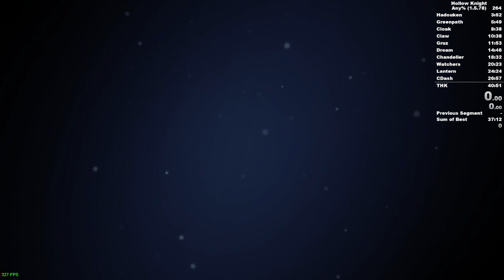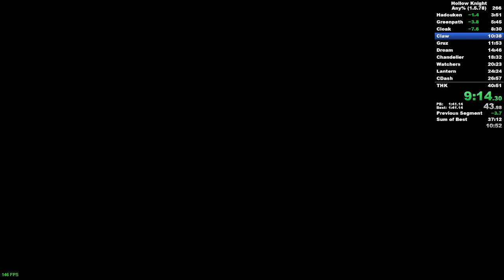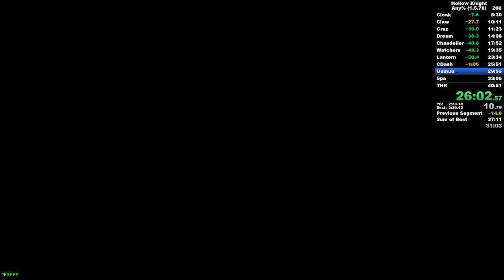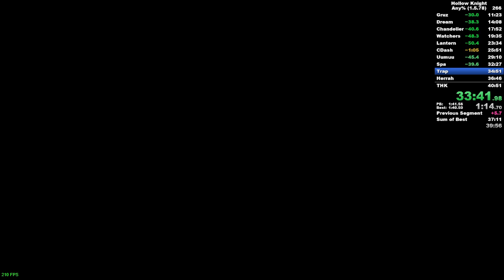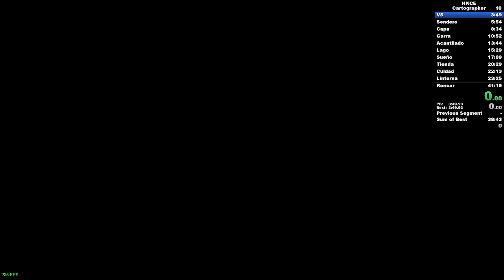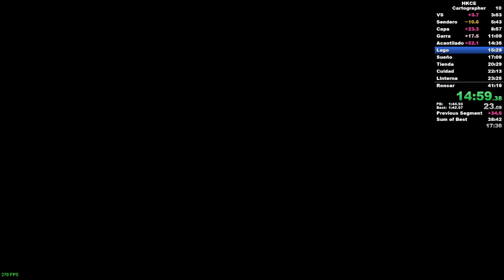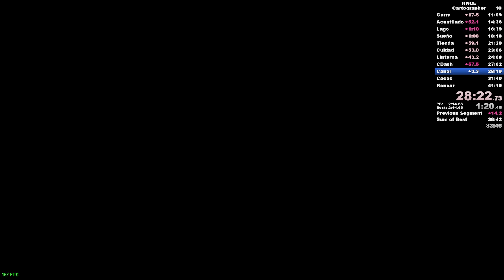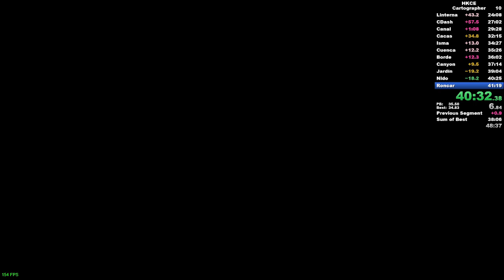Chill Runs (Any% LP, Cartographer)